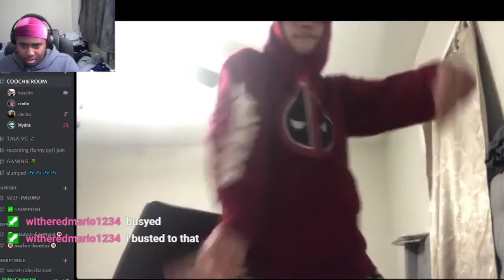Arron smith-dancin edit-twitch streamer edition